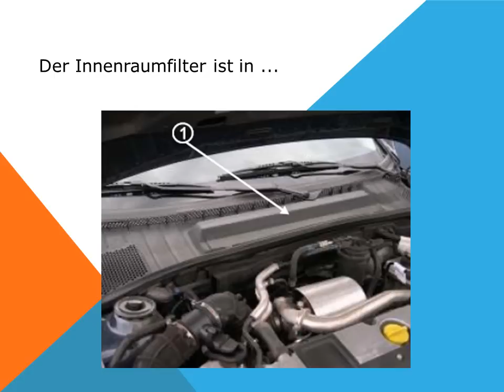Wie wechseln Innenraumfilter auf auto Opel Vectra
So ersetzen Sie den Innenraumfilter auf auto Opel Vectra